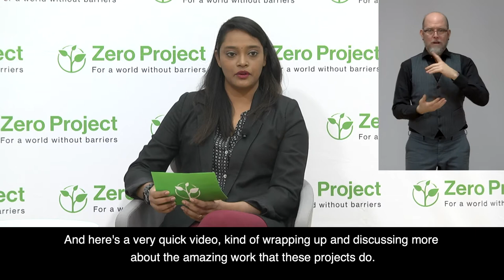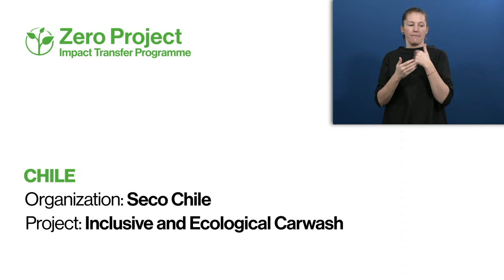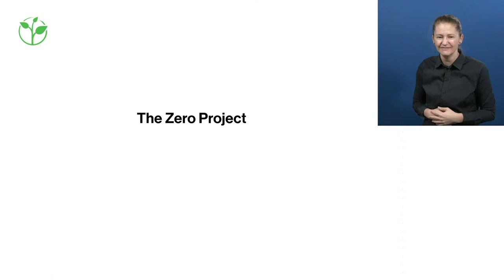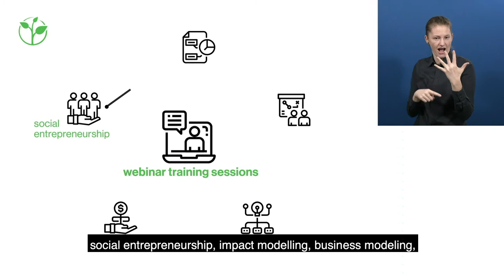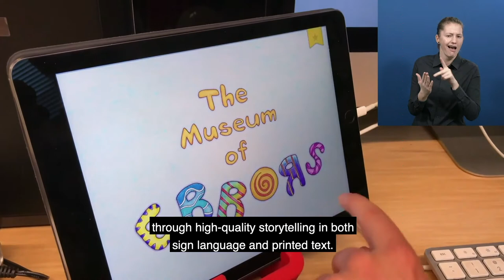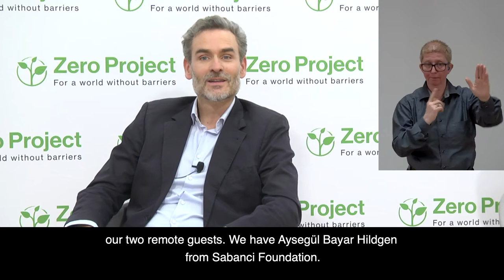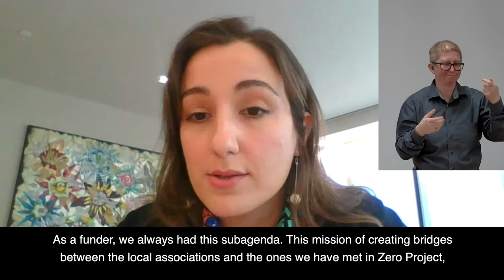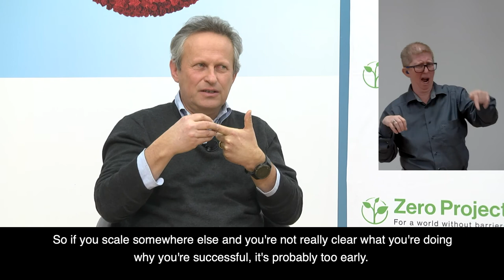Focus on: Zero Project-Impact Transfer and how to replicate innovations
Essl Foundation, Fundación Descúbreme and Ashoka joined forces to initiate the first program to support the internationalization of innovative disability solutions for a barrier-free world. 10 innovators have been selected of this years´ Awardees who receive training, mentoring, tailored support, networking, and visibility to further replicate their innovation and impact in other geographies. These 10 innovators present their approach and the opportunities for partnerships to grow and replicate them.

Speaker:
Jaona Koleva, Jamba, Bulgaria
Iva Tsolova, Jamba, Bulgaria
Ali Shabbar, DeafTawk, Pakistan
Gary Hopkins, I love Coffee, South Africa
Martin Essl, Essl Foundation, Austria
Loic van Cutsem, Ashoka, Austria
Carola Rubia Duran, Fundacion Descubreme, Chile
Moses Chowdari, Enable India, India
Amena El-Saie, Helm, Egypt
Katharina Schweiger, myAbility, Austria
Rodrigo Carvajal, Seco Chile, Chile
Sajida Rahman Danny, PFDA, Bangladesh
Meera Sheenoy, Youth for Jobs, India
Guilherme Braga, Egalite Inclusion & Diversity, Brazil
Melissa, Malzkuhn Motion Light Lab, United States of America
Nevgül Bilsel Safkan, Sabanci Foundation, Turkey
Bill Drayton, Ashoka US, United States
Abdul Qadeer, DeafTawk, Pakistan
Wolfgang Kowatsch, myAbility, Austria